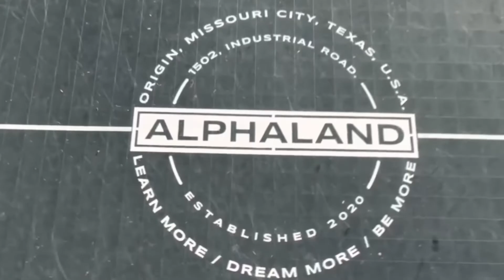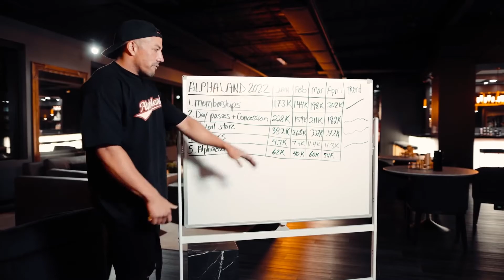Christian Guzman No Longer Natural? | Natty Or Not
Uncensored & exclusive videos Is Christian Guzman no longer natural? Christian Guzman Natty or not by Shaun Jones
ABOUT THE CHANNEL:
Hi I'm Shaun Jones. I am a personal trainer, online coach and gym owner. I have helped 100's of 1 on 1 clients achieve their fitness goals over the last 11 years of coaching and had over 1000 clients come through my private personal training facility over the last 7 years.

I specialize in helping men build muscle naturally, get strong, fill out T-shirts and look good pool-side.

12 Week Beginner Strength Program | The perfect strength & muscle program for beginners & new lifters:

Helping men overcome bad genetics, fill out T-shirts, get lean & look athletic without stero*ds!